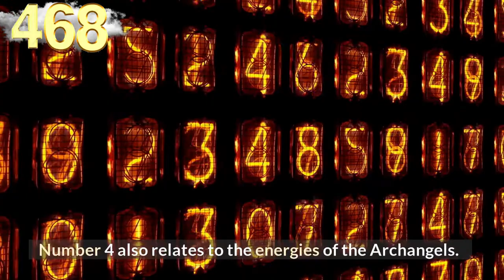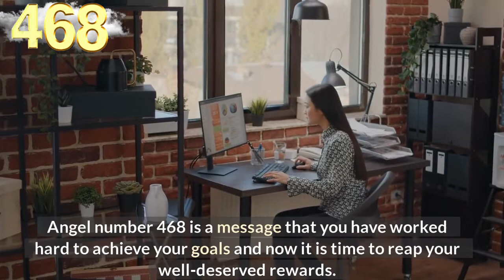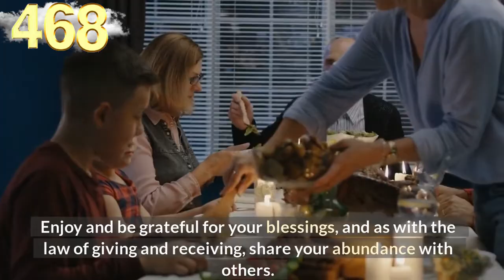💥Angel Number 468 Meaning🌈connect with your angels and guides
Number 468 is a combination of the influences and energies of number 4, the vibrations of number 6 and the qualities of number 8.

Number 4 resonates with working steadily towards goals and aspirations with practicality, system and order, self-initiation, building solid foundations and enthusiasm coupled with determination.

Number 4 also relates to the energies of the Archangels.

Number 6 adds its vibrations of love of home, family and domesticity, honesty and integrity, responsibility,

compassion and empathy, solution seeking, provision and supply, and the material aspects of life.

Our audience keeps searching daily for:

numerology
angel number
angel numbers
angel messenger
468 angel number
468 angel number spiritual meaning
468 meaning
468 numerology
numerology 468
468 spiritual meaning
seeing 468
angel 468
angels

✔️Melanie Beckler,
✔️Vanessa Somuayina
✔️Ella Ringrose
✔️Jamie Munday